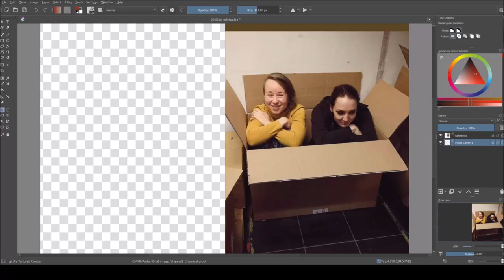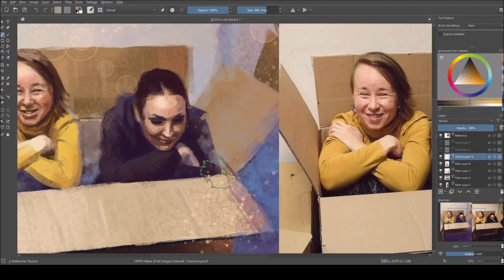Liisa and Liv - digital painting time-lapse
Art year 2021!
Day 34: Liisa and Liv

The day everything at work went wrong. ^^

I challenged myself to draw a bit every day for 2021, and make it my art year. So far so good (even though I don't record every drawing). Let's see how it goes. :)

Digital painting made in Krita with Wacom Intuos tablet. Drawing time about 2 hours.